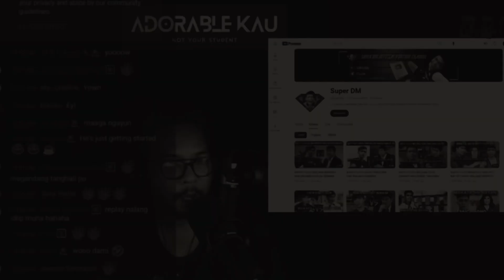COLLAB NG MGA SMALL VLOGGERS | Cover Song @KaMAtisAnalysisUnit Mr Clay by BAMBOO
COLLAB SA OBLO NG MGA SMALL VLOGGERS